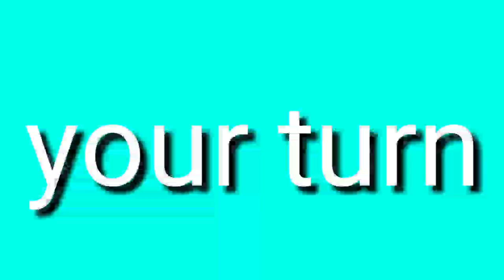Pizza's Pizzaish Pizzaing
Round 6 of evilorso's ytp chain (my path)
r7 to be made by someone in dou's private group, probably